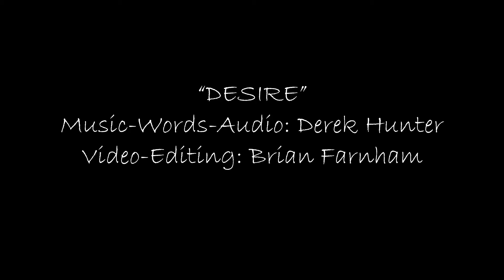Desire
Video by Brian Farnham. Words, vocals, and music (from the album Love and Death) by Derek Hunter.

The story in this track is a passage from a novel by Hunter called Life.  It is a character-driven murder mystery focusing on the joys and heartache of relationships, the loves and losses of living, all through the perspective of a man telling the story of his life to his son.  It is also the one book of fiction by me written in standard prose and not chaos riddle prose.

This part of the story is a painful scene between lovers trying to come to grips with their relationship, but because of their needs, their wants, their desires do not match, they are unable to make it work.

The album Love and Death is based on Hunter's works of fiction as he reads passages from his books set to electronic music.  It is available on Bandcamp -